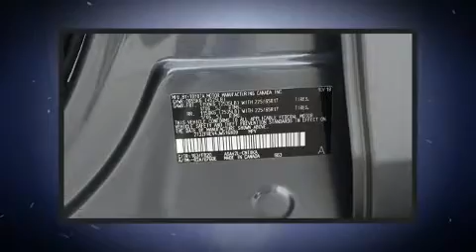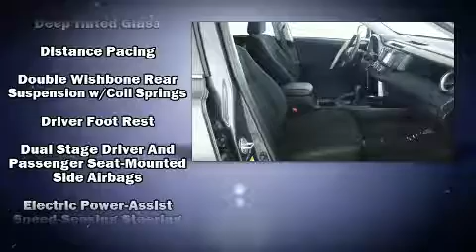2018 Toyota RAV4 LE in Naperville, IL 60540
Discerning drivers will appreciate the 2018 Toyota RAV4. With just over 20,000 miles on the odometer, this 4 door sport utility vehicle prioritizes comfort, safety and convenience. It features a front-wheel-drive platform, an automatic transmission, and a 2.5 liter 4 cylinder engine. A wealth of standard features means that you no longer have to sacrifice. Such as remote keyless entry, a trip computer, front bucket seats, air conditioning, power windows, an overhead console, rear wipers, and cruise control. Audio features include a CD player with MP3 capability, steering wheel mounted audio controls, and 6 speakers, enhancing the audio experience throughout the interior. Toyota also prioritized safety and security by including: dual front impact airbags with occupant sensing airbag, head curtain airbags, traction control, brake assist, ignition disabling, and 4 wheel disc brakes with ABS. Electronic stability control ensures solid grip atop the road surface, no matter how challenging the driving conditions. A Carfax history report provides you peace of mind by detailing information related to past owners and service records. Our experienced sales staff is eager to share its knowledge and enthusiasm with you. They'll work with you to find the right vehicle at a price you can afford. Come on in and take a test drive!